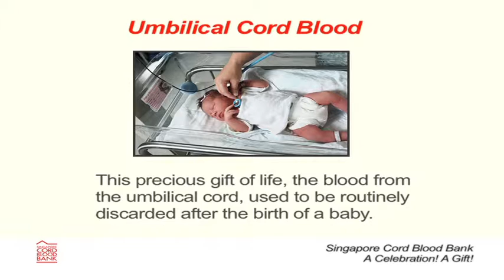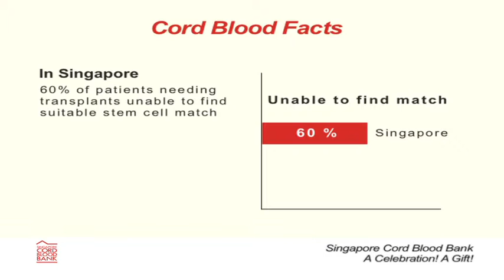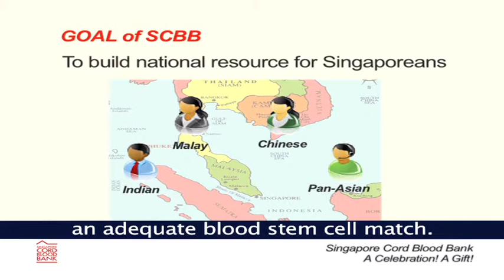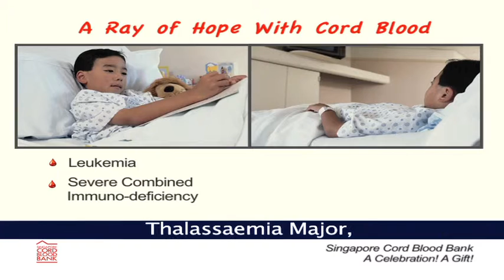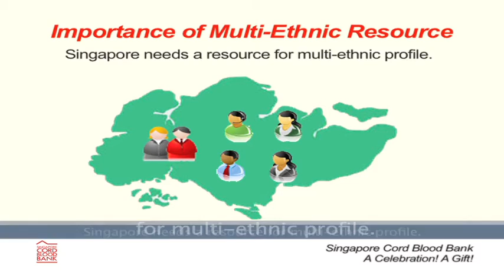Singapore Cord Blood Bank (SCBB) Introduction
Learn about how cord blood can be used to treat life threatening diseases.